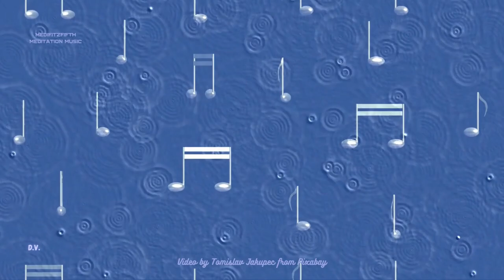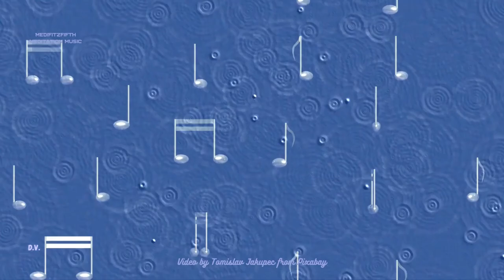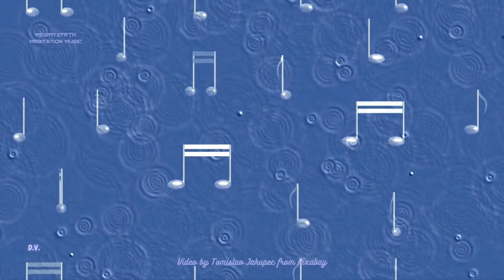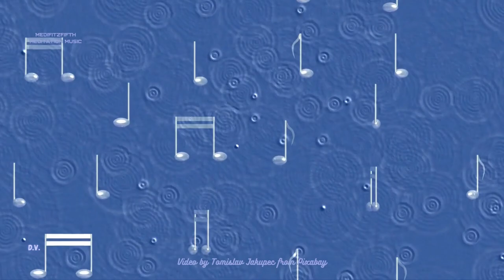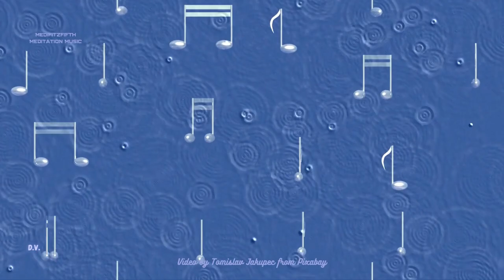Captivating Heartfelt Meditation Music Sleep Music YouTube Channel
It's raing music notes and it's only, Carefree Rain and Captivating Heartfelt Meditation Music for our Peace of Mind.

We may also find positive energy for strength and self improvement toward a higher self. The use of pleasant imagery and soft relaxing meditation music help to enrich, enhance inner peace, and promote spiritual awareness, growth and enlightenment.

THANKS TO: Audio by sisirajaya from Fiverr
THANKS TO: Thumbnail & Video by Tomislav Jakupec from Pixabay

The soothing calm instrumental background music, such as piano, guitar, flute, and even sounds found in nature like waterfalls, waves, flowing water and rain will also be heard to promote a spiritual mindfulness or awakening, so relax and enjoy mindful music therapy and may peace be yours.